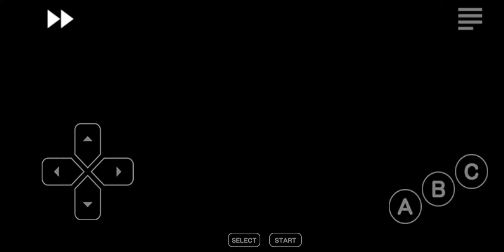Sonic 2 Nick Arcade Prototype In Mobile!